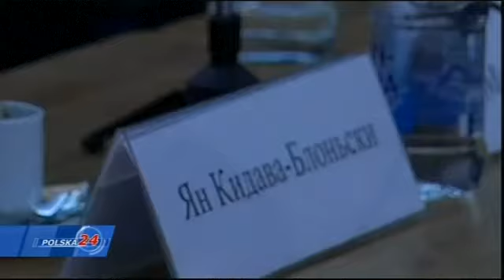"Новое польское кино" в Санкт-Петербурге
Открытие XX кинофестиваля "Новое польское кино" в Санкт-Петербурге

Otwarcie XX Festiwalu Filmowego "Nowe Polskie Kino" w Sankt Petersburgu, materiał TVP Polonia